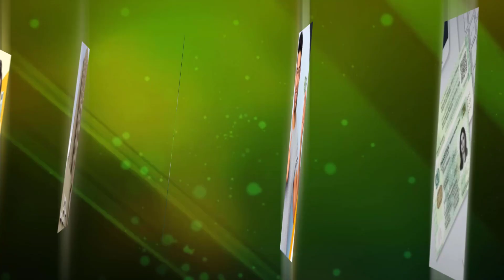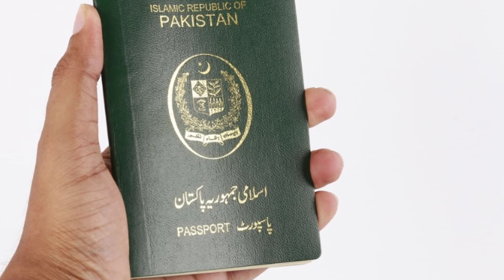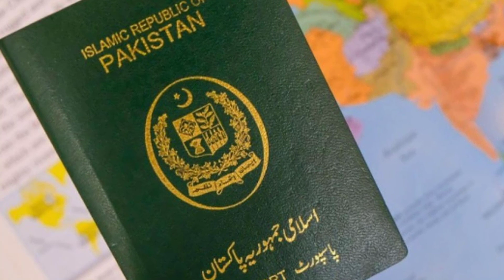After Renewal of Passport must update on absher profile